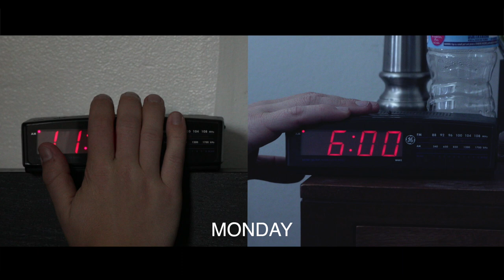Dodged A Bullet - Rich Hennessy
Artist: Rich Hennessy
Director: Ivette Sosa
Shoot and edited: Timothy Gordon
Choreography: Vincent Michael